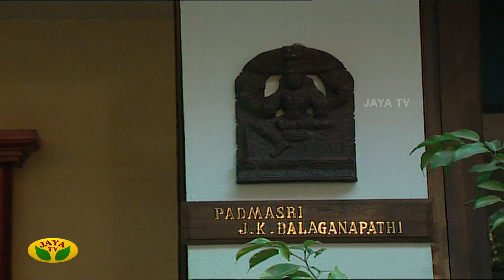சஹானா - Sahana | Tamil Serial | Jaya TV Rewind | Episode 1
சஹானா  - Sahana  | Tamil Serial | Jaya TV Rewind | Episode2

Category Entertainment